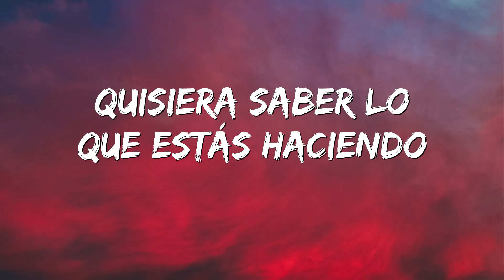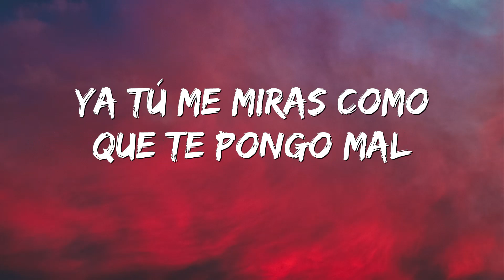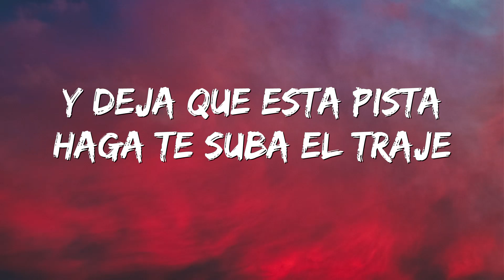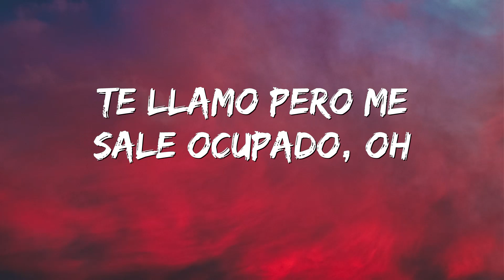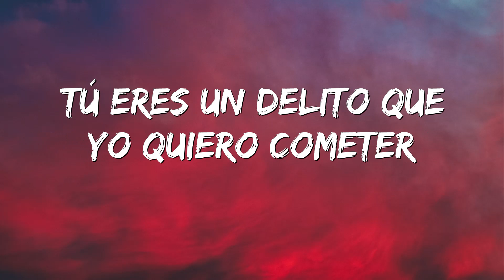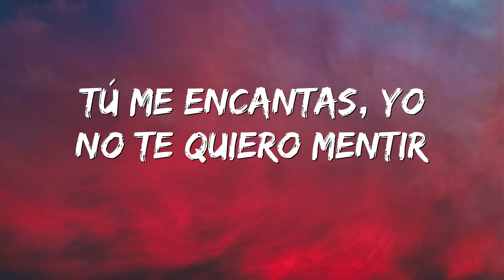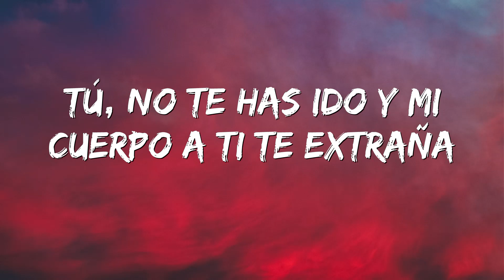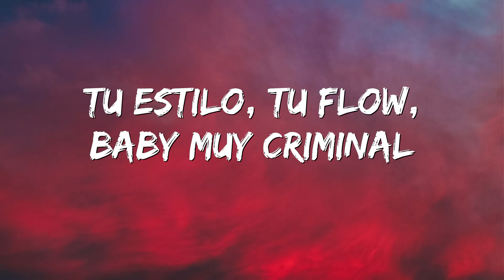Natti Natasha❌ Ozuna - Criminal (Lyric / Letra Video)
Lyrics: 🎶
Criminal Lyrics

[Letra de "Criminal"]

[Intro: Ozuna]
Uoh-oh-oh (Jeje), yeah
El Negrito Ojos Claro'
Ozuna

[Pre-Coro: Ozuna & Natti Natasha]
Miento si te digo que en ti no ando pensando
Quisiera saber lo que estás haciendo
Te llamo, pero me sale ocupado, woh-oh (Woh-oh)
Tú me robaste el corazón como un criminal
(Bebé, yo no puedo negarlo)
Esto que siento por ti no puede ser legal, ah

[Coro: Natti Natasha & Ozuna]
Criminal, cri-criminal
Tu estilo, tu flow; baby, muy criminal
Criminal, uh, criminal, ah (Criminal, ah)
Criminal, cri-criminal
Tu estilo, tu flow; mami, muy criminal
Criminal, cri-criminal, ah (Criminal, ah)

[Refrán: Ozuna]
Ya tú me mira' como que te pongo mal
De lejo', yo puedo observar lo que tu mente puede pensar
Tú me dice', que yo me dejo llevar
¿Será porque tiene' un flow demasia'o de cri-criminal, baby?

Similar no la he visto por ahí
Que solo la mire de lejito' y se ponga así, salvaje
Báilame, pero con coraje
Y deja que esta pista haga que te suba el traje

[Pre-Coro: Natti Natasha]
Te llamo, pero me sale ocupado, woh-oh

Criminal, cri-criminal
Criminal, cri-criminal
Criminal, cri-criminal, ah

Como tú lo hace', rompe la ley
Tú eres un delito que yo quiero cometer
Si por eso dieran tiempo, perpetua debieras ver
Para mí, un problema que no quiero resolver, no
Tú me encantas, yo no te quiero mentir
(Tú), tú eres para mí, no te quiero compartir
Sin malas maña', la cosa se nos daña
(Tú), no te has ido y ya mi cuerpo a ti te extraña

[Refrán: Ozuna]
Tú me mira' como que te pongo mal

Criminal, cri-criminal
Criminal, cri-criminal
Criminal, cri-criminal, ah (Ah)

[Outro: Ozuna]
Pina Records
Dímelo Vi
Natti Nat, Natti Nat
La Formula